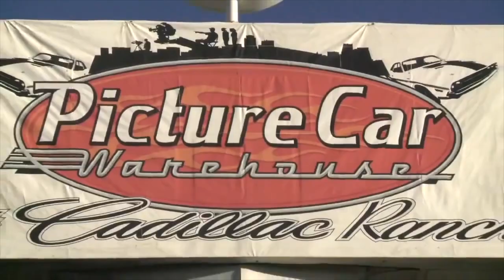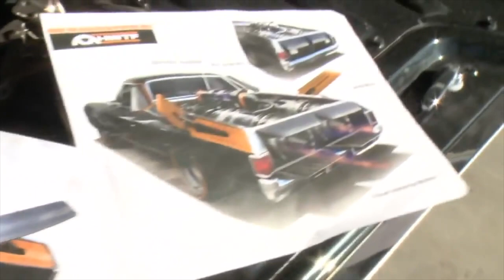PICTURE CARS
This video is about PICTURE CARS